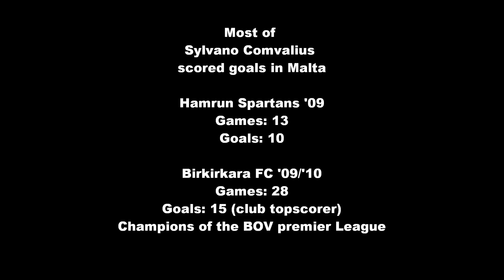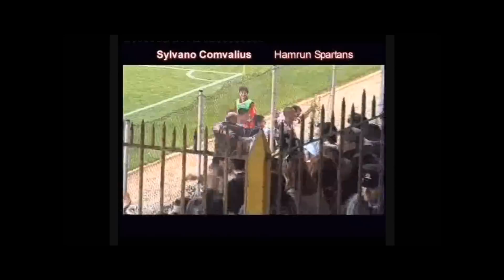Sylvano Comvalius Goals (New Aug. 2010)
Most of Sylvano Comvalius scored goal in Malta.
Hamrun Spartans '09: 13 Games 10 Goals
Birkirkara FC '09/'10: 28 Games 15 Goals (club topscorer)
Champions of the BOV premier league.